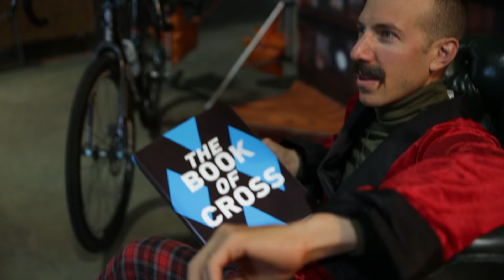Cross Calendar: Behind the Scenes Video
Have you ever wanted to see Jpow wrestle an alligator? See behind the scenes of our 2016 calendar photo shoot with cyclocross racer and US National Champion Jeremy Powers. All proceeds go to benefit the JAM Fund.

100% of proceeds from this bi-monthly calendar will benefit JAM Fund to help cultivate the next generation of cyclocross racers and ambassadors for the sport of cycling.